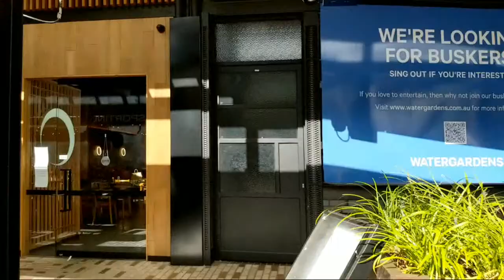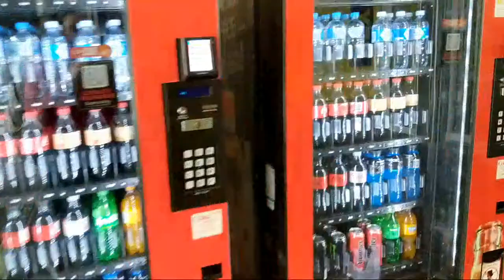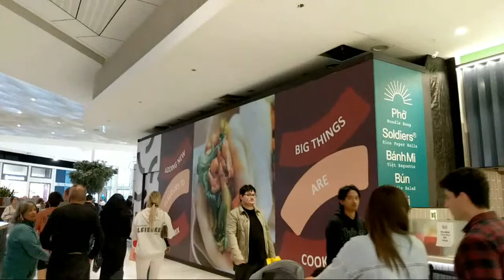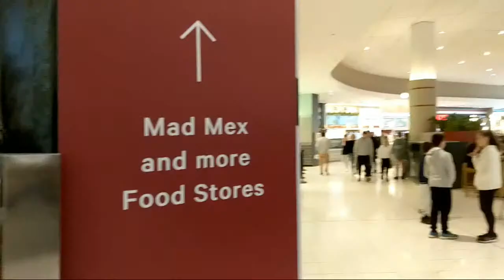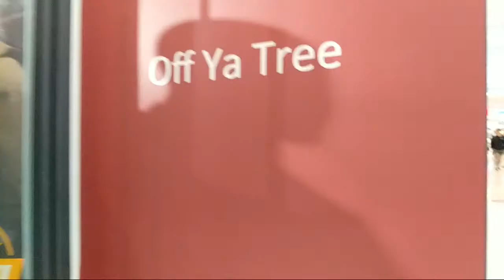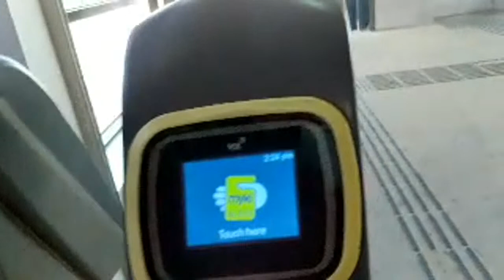IRL Watergardens Shopping Centre Melbourne SINGING SKYFARI POV Walk Around DOSE OF INSPIRATION #109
POV Walk around with Narration. I will be your tour guide. I will also take requests and do the best I can from Memory
 Let me be your Muse as I live stream Inspiration and calming, as an antidote to the stress of the modern world. I ENCOURAGE ALL TO BECOME BETTER AND LEARN WHAT TOOLS THEY HAVE, THEN GET CREATING.
0:00 Walk from Watergardens station to water past Brimbank Library /Bus stop and loud birds MLSO song
4:36 looking for Water River & nature
8:20 Water River running over rocks Blue Stone
10:34 River Song excerts / Islands in the stream, River Luv Rite by Oneness of Juju
13:44 Typical Australian Nature Water Birds Green Grass
14:07 Road to nowhere by Talking Heads improv
15:03 crow you may pass Water Bombing bird
17:11 Tadpoles and relection
18:19 Random Balloon & Shopping carts
19:53 Home Among the Gum Trees
22:34 Walk to Shopping Cente
23:48 Artwork outside Library
25:46 Public art and outdoor dining area
28:19 Enter Shopping Centre
30:16 Water from the other side
31:30 Food Court Walkthrough
35:22 Ugg & Off Ya Tree
37:03 Kmart
37:38 Violet Person (Piano Man) Improv
38:32 Australia Post
39:33 Crows and bird wars
40:09 Crow Strut song
43:27 Crows in flight Outdoor area
44:32 walk through food court again
46:48 Outdoor dining area and stage
47:25 Opportunistic Pigeons on the hunt for food
52:00 Three Little Birds Improv /Train station and missing mine

MY ARTIST STATEMENT:
This is made in a live environment, including the pre-production of costumes & sets, also creating abstract art while singing and performing in an interactive way with an audience. Also incorporating durational events to find the human limits.
Violet aims to achieve this by being 50% artist and 50% muse, while encouraging others to tap into their own inspiration soup, understand their ingredients or talents and start serving.

INSTRUMENTS PLAYED:
Voice - Best
Piano
Baritone Ukulele
Human Percussion
Clarinet
Piano Xylophone

My other Channels:
 @Vegemite Obsessed
 @Cavy Consciousness